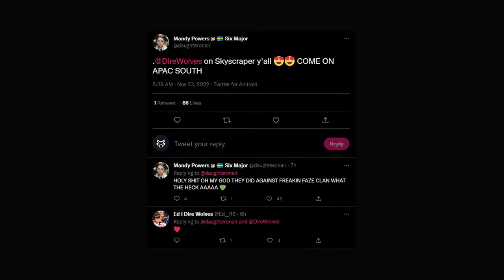Harambe Buff 💪 | Rainbow 6 Siege Sitrep Episode 3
Day 2️⃣ was another day of back and forth in the group but we finish the day on top of the world!